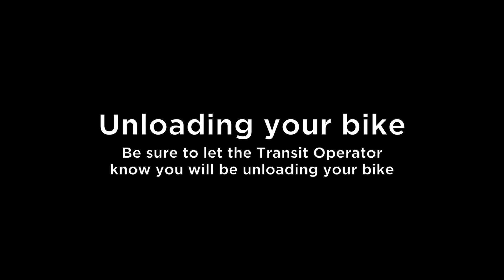MiWay’s Bus Bike Rack Demonstration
Travelling with a bike on MiWay? Watch how to load/unload your bike from the bus bike rack!